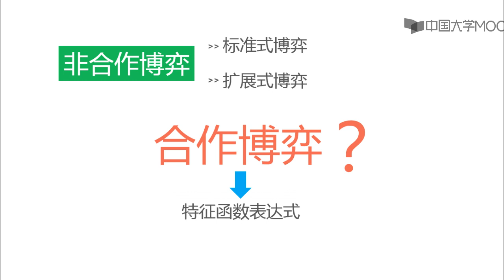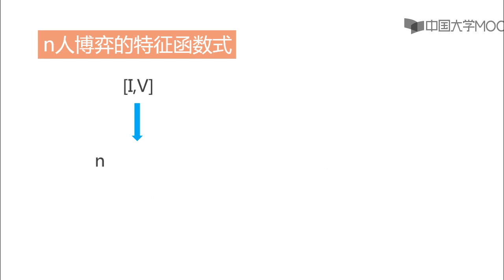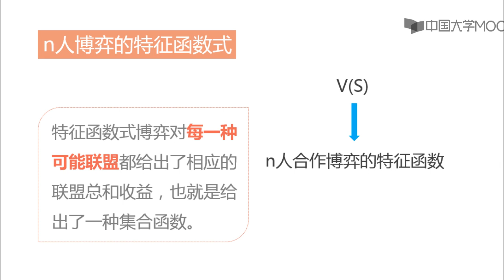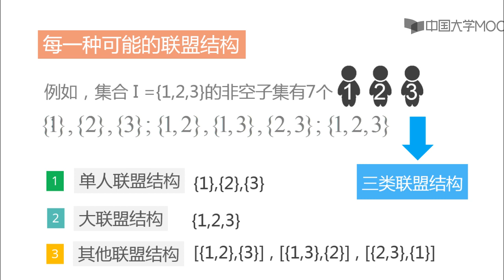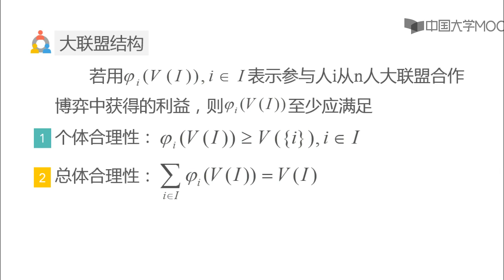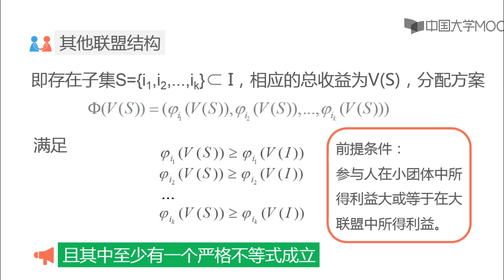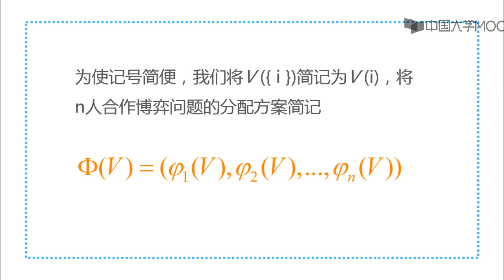5 3 1合作博弈与数学表达